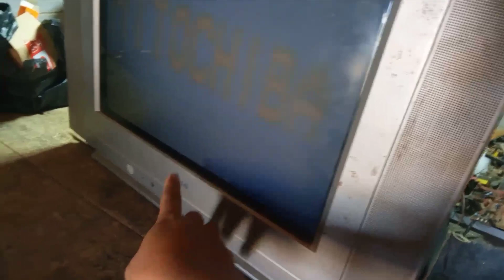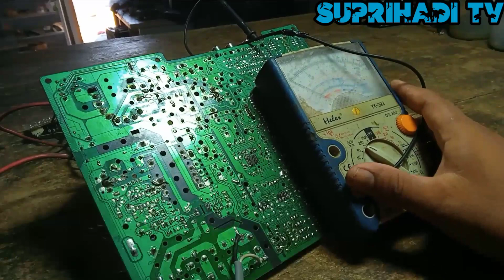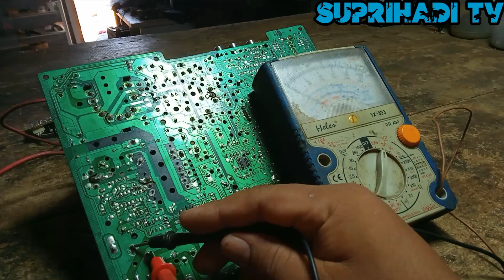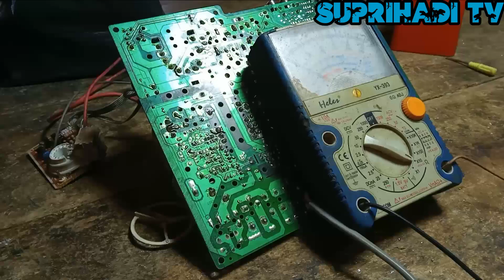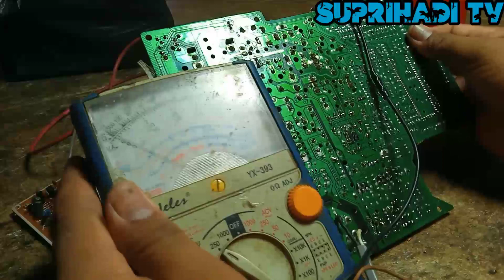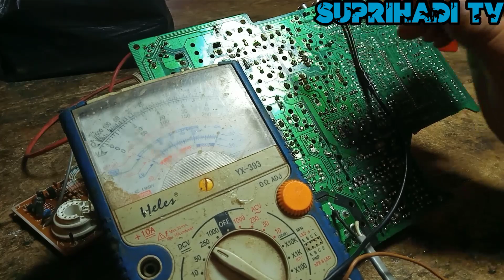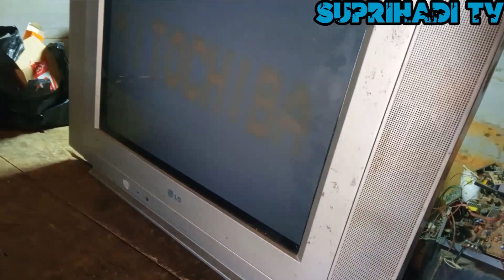TV CINA MITOCHIBA MATI TOTAL#service#Elektronik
Assalamu'alaikum..apa kbr shbt semua semoga dlm lindungan Allh Swt Aamin..baik sehabat semua di tutorial kali ini saya akan berbagi pengalaman tentang menangani Mesin tv Cina Mitochiba yang mati total di sebabkan kebesaran tegangan listrik.maklum di wilayah tempat kami masih banyak menggunakan Diesel atau jenset jadi itu salah satu penyebab tv,tv kerusakan mati total,konslet Dsb..yuk kita tonton vidionya sampai selesai agar tidak salah paham khusunya pemula agar tidak salah penanganan dalam pengerjaan tv Mitochiba mati total.semoga bermanfaat